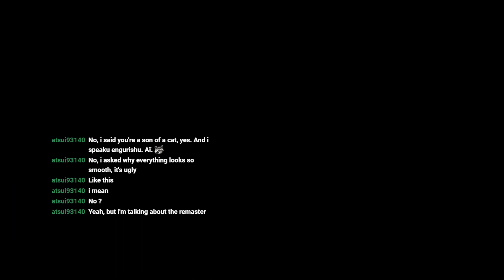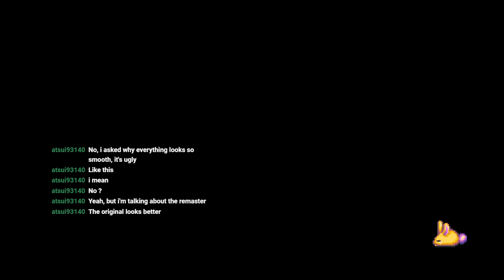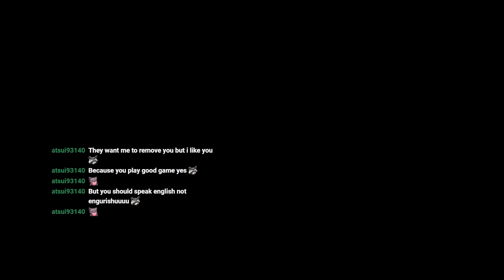Legend of Mana | HD Remaster | Steam[PC] | Part 21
Play-through of Steam version of the good 'ol classic Action-RPG of a jewel of Legend of Mana a.k.a. Seiken Densetsu 4, originally released on PlayStation in 1999.

0:01:50 - The Blessed Elixir
0:15:50 - The Wimpy Thugling
0:34:00 - Rachel
0:55:00 - The Lucky Clover